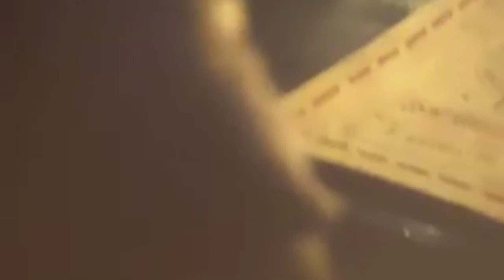Expand KGF chapter 3 और सालार movie review || rocking star yash || prabhash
kgf +saalar new connection video

insta I'd @kailash_choudharii_0089
follow me#youtubechannel